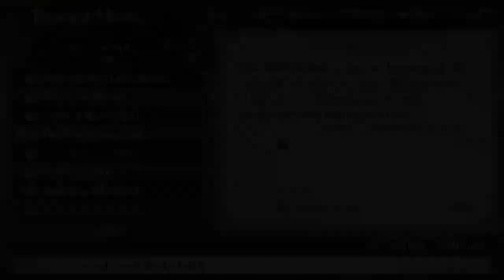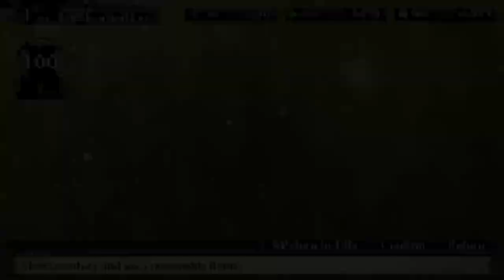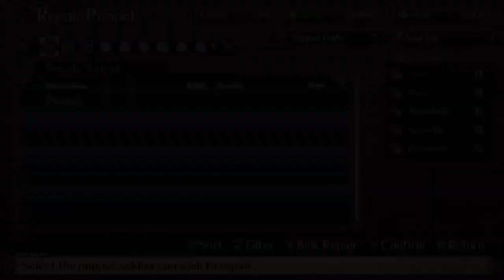Let's Play Labyrinth of Galleria: The Moon Society - First Playthrough - [PS5,ENG] - Part 23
PS5 uploads (in 1080p60HD) (uncut uploads / timestamps below)

Introduction:
This game is a dungeon rpg with anime characters in a fantasy world, where you control selfmade units as puppets to train in turn-based fights and search for items in dungeons to equip them on your units. There is alot of strategy behind this concept and it gets more complex with your progress. The controls are easy to understand: You move tile by tile to navigate in those various dungeons, collect items, battle monsters, search for hidden stuff and solve puzzles. The story starts slow and simple (mostly voiced in cutscenes) but if this game is like Labyrinth of Refrain: Coven of dusk you will get attached to the characters really fast and the story will have lots of twists and turns in it.

Content with timestamps (spoilerfree as possible):
second almoon world:
seeing event in hidden space in yellow transept starts @ 00:01:03
witch report 2 starts @ 00:02:46
narthex floor 1 treasure grind (strange vase) starts @ 00:12:26
narthex floor 6 treasure grind (red whiskey) starts @ 00:22:00
apse floor 5 treasure grind (fragrant dried bug) starts @ 00:26:25
apse floor 6 treasure grind (magic ink) starts @ 00:32:25
seeing event in hidden space in apse floor 1 starts @ 00:56:13
witch report 3 starts @ 00:57:42
apse floor 8 treasure grind (large milk tank) starts @ 01:08:40
seeing event in hidden space in crimson transept starts @ 01:21:44
witch report 4 starts @ 01:23:08
seeing event in hidden space in apse floor 5 starts @ 01:42:16
(getting some rare clovers after)
witch report 5 starts @ 01:48:46
indigo transept treasure grind (kidney beans) starts @ 02:00:56
witch report 6 starts @ 02:38:52
seeing event in hidden space inindigo transept starts @ 02:51:59
witch report 7 starts @ 02:53:19

(witch report = story continues usually, which reminds me of little puppet shows)

If sound is muted = DMCA claim

Tips/Tricks:
Turn all the music bars down, it can get annoying over time. Battle voices too if voices overlap too much. Have a balanced group and experiment abit if you are new to this game.

is my alias if you want to checkout my other uploads

catch me @ to see me playing this game live on twitch.